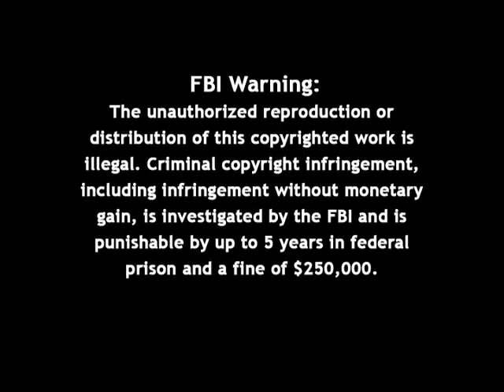Firing Line with William F. Buckley Jr.: Civil Rights and Foreign Policy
Episode 023, Recorded on August 22, 1966

Guest: Floyd B. (Floyd Bixler) McKissick